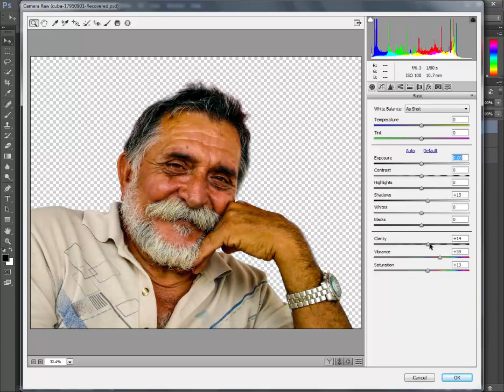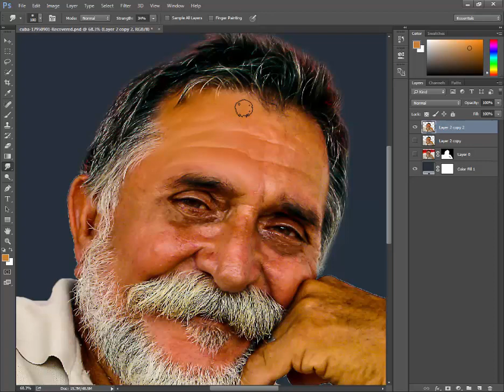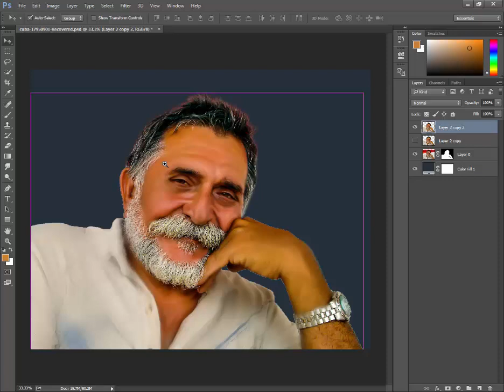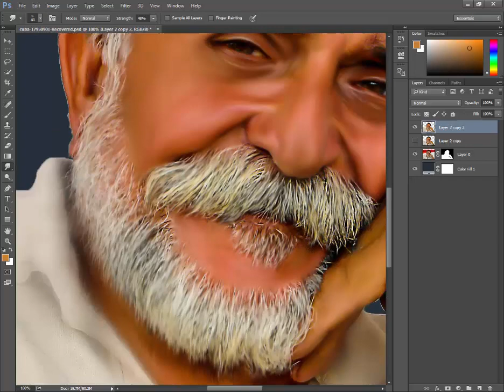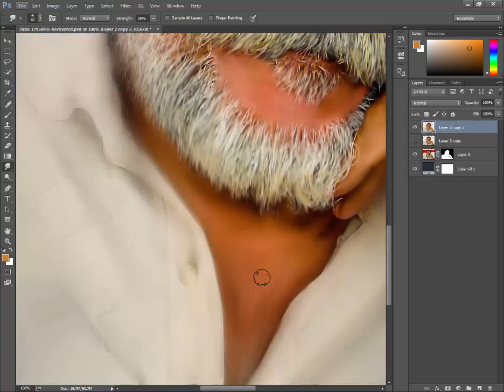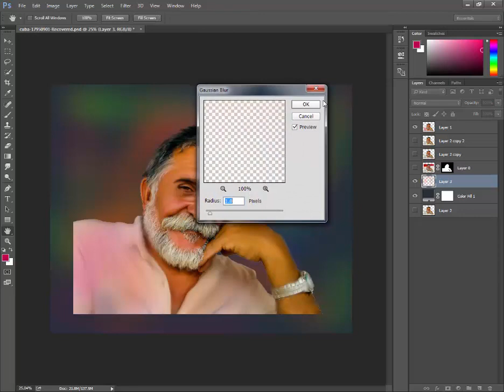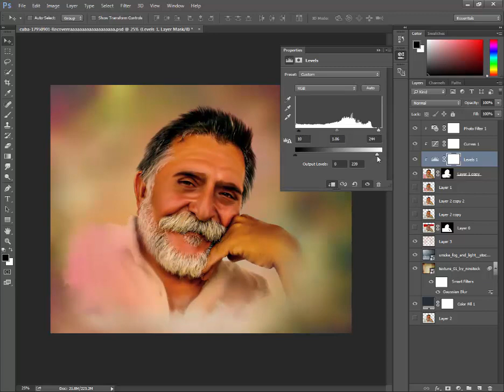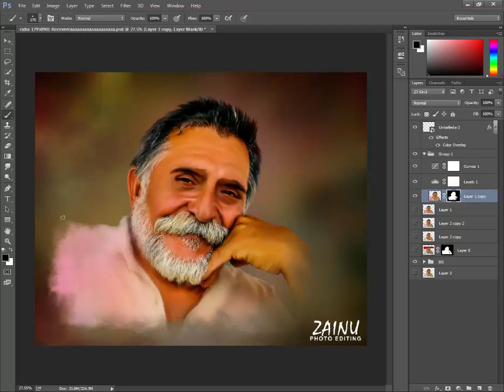[ Photoshop Tutorial ] Advanced Digital Painting Color Full Effect Photoshop | Easy Tutorial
Hey Everyone!!! I am ZAIN KHAN...

Today's photoshop tutorial you will learn Photoshop Tutorial Digital Painting...

Digital Painting-Effect in photoshop,
Digital Painting Tutorial,
Painting Effect in Photoshop,

DOWNLOAD

DOWNLOAD

Plz Like My Fb Page